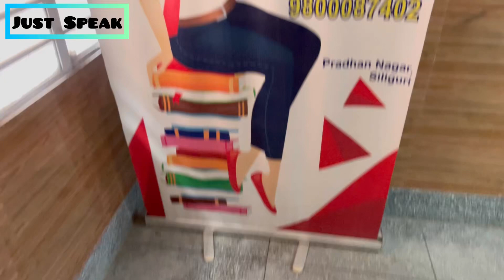Cabin crew interview preparation training